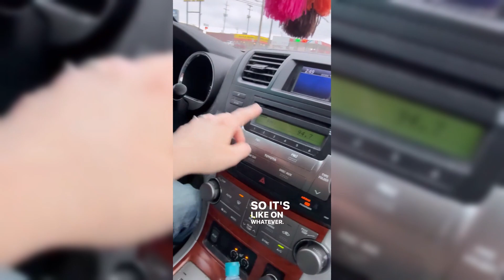Jill Duggar's Explosive Book: Is Jim Bob the Only Villain?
In this video, we dive into the shocking revelations from Jill Duggar Dillard's book, "Counting The Cost," which has stirred up a storm of controversy. Has Jill exposed Jim Bob as the sole villain in her story, or are there more layers to this complex family saga? Join us as we dissect the details and explore the Reddit discussions that shed light on Michelle Duggar's role in the ordeal.